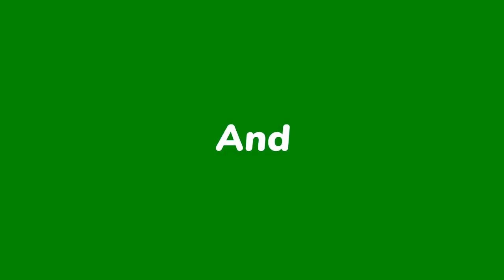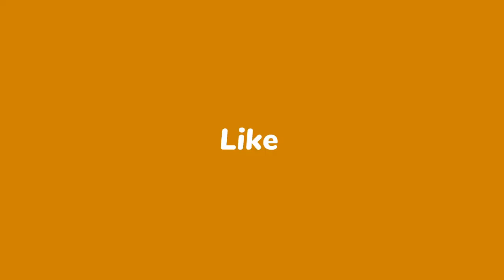Retro Air Green Screen Airplane Sky Vintage Design Old Hot1080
green screen hd